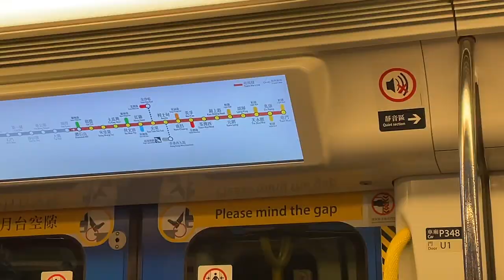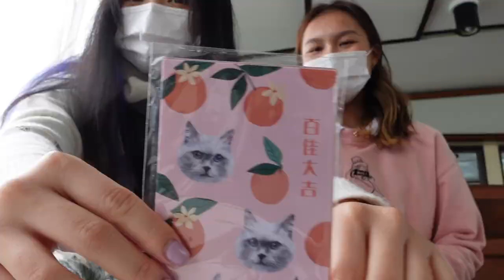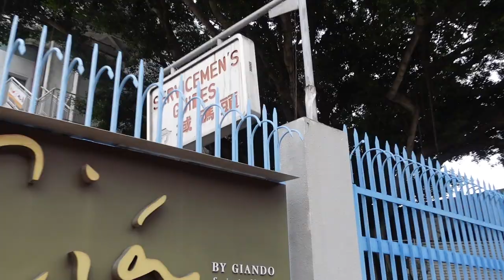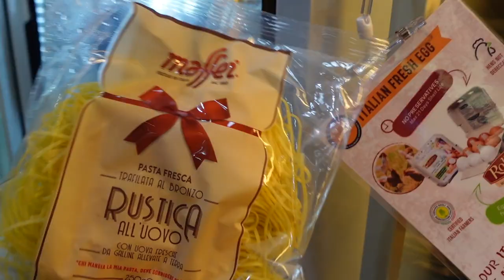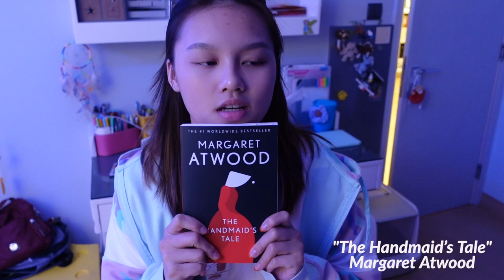GALENTINES DAY VLOG 💞 cute cafe + 分域碼頭 (Fenwick pier), relaxing night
hey friends !!
happy (belated) valentines day ♥️ 🍫 💐 🎇 in this video, i went on a lil adventure with ms. stephanie, where we visited a coffee-laundry cafe in Sheung Wan and then the Fenwick Pier (on the last day before being demolished). enjoy the video !!

love yalls, muah muah 👅